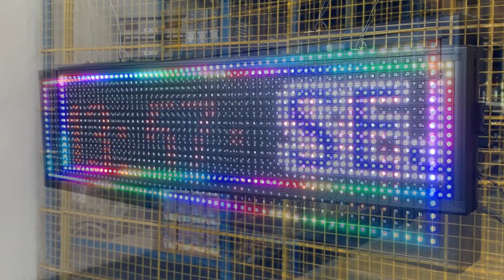Letreiro Luminoso 68cm x 20cm Colorido RGB